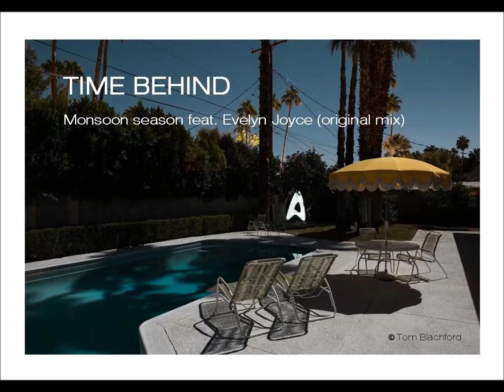Monsoon Season - Time Behind feat Evelyn King (original mix)